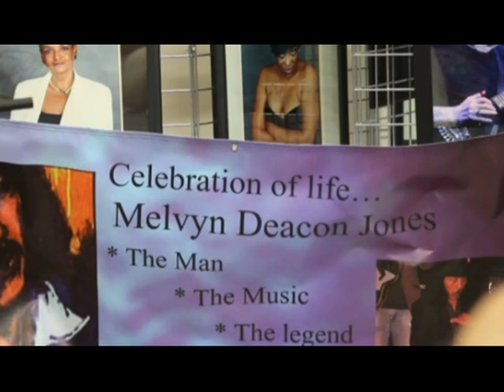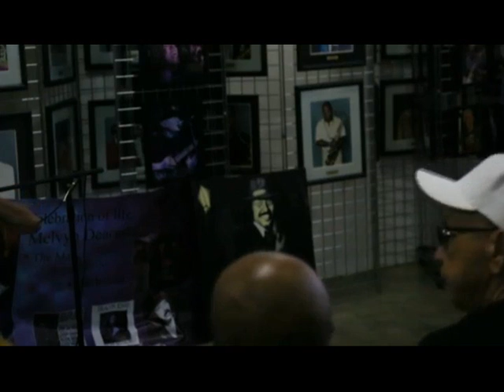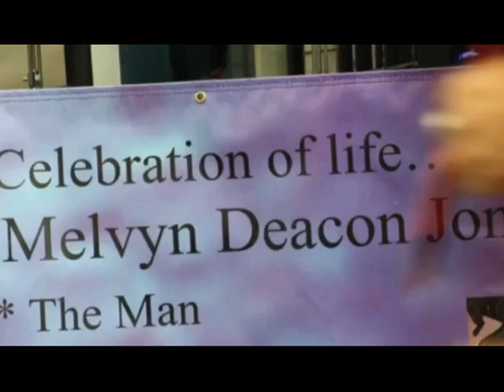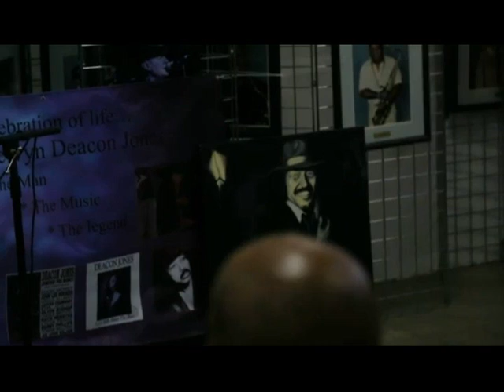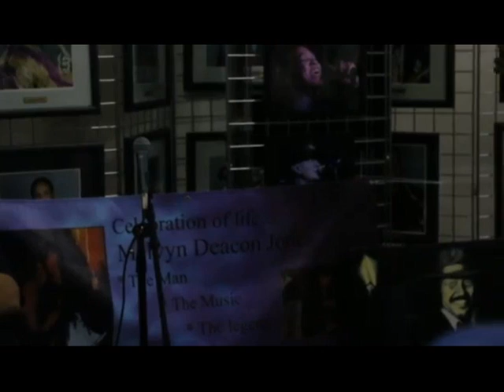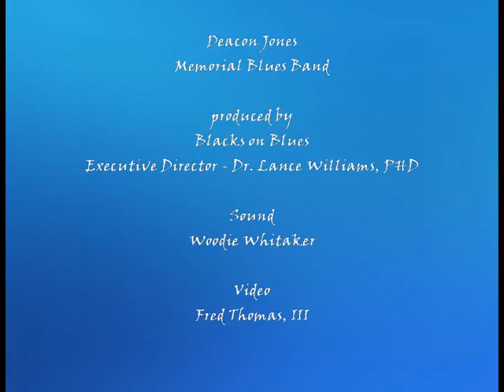July 29, 2018 - Blacks on Blues presents In Appreciation - "Melvyn Deacon Jones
This special two hour clip is from Black on Blues in appreciation of Melvyn "Deacon" Jones.

Host site:  Courtesy of Ms. Barbara Morrison - California Jazz & Blues museum - Leimert Park

Special guest - Mrs. Pam Stovall Hill (wife of "Deacon")

Special performance by Deacon Jones Memorial Blues Band

Produced by Dr. Lance Williams, pHD.  Executive Director of Blacks on Blues